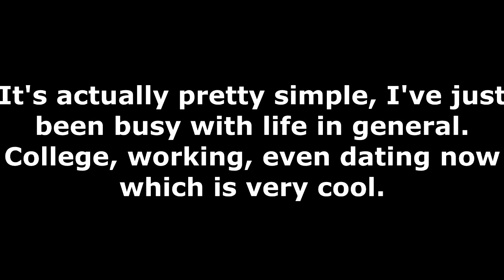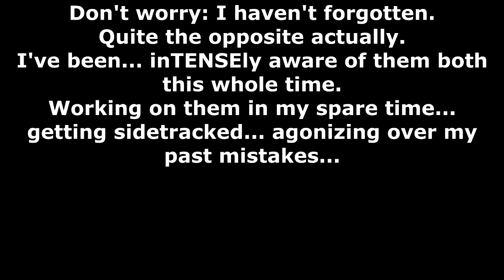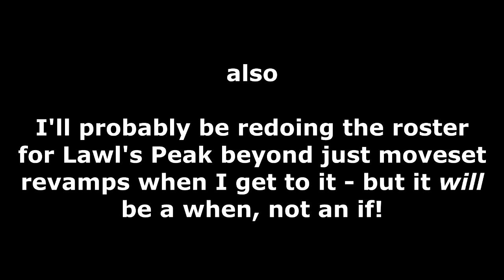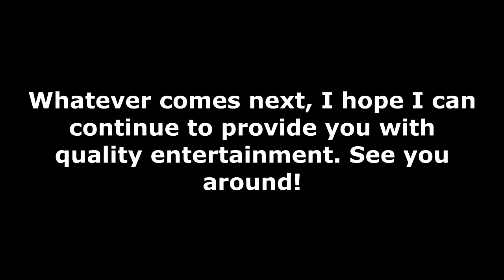so where have i been all this time